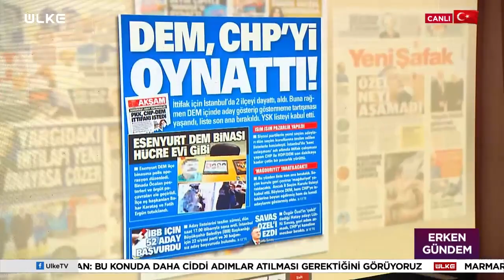DEM Parti Ve CHP'nin Kirli Oyunu! Liste Son Ana Bırakıldı: Pazarlık Yapıldı...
31 Mart Yerel Seçimleri için aday listeleri İl Seçim Kurullarına teslim edildi. DEM Parti ile CHP arasındaki kirli ittifak da tescillendi. "Kent uzlaşısı" adı altında kurulan bu ittifakın ilk adımı olarak Esenyurt adayı değiştirildi, yerine sözde "Kürdistan" çıkışları ile bilinen Ahmet Özer aday gösterildi. 20'ye yakın DEM Partili CHP listelerinden seçime girerek İBB Meclis Üyesi yapılacak. "Ortak liste" ile Esenyurt'ta istediğini alan DEM, İstanbul'da "örtülü" şekilde CHP'li Ekrem İmamoğlu'na destek verecek.